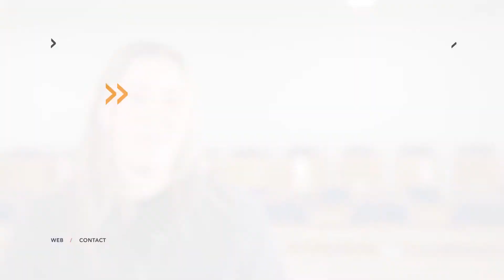Rencontre avec Mélanie Barbier - Meilleure Artisane de France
Nous partons à la rencontre de Mélanie Barbier, gérante de l’entreprise Le Pigment Rouge et ancienne apprentie au Bâtiment CFA de Dieppe. Elle nous montre que l’apprentissage est la voie idéale pour construire son avenir dans le bâtiment et réaliser de grands projets... QUEL BEAU PARCOURS 👏👏👏